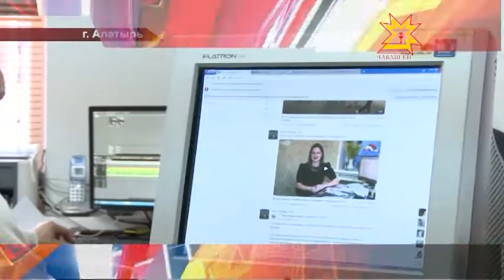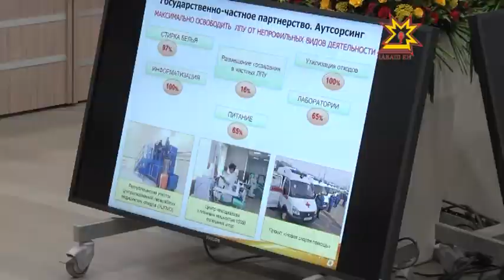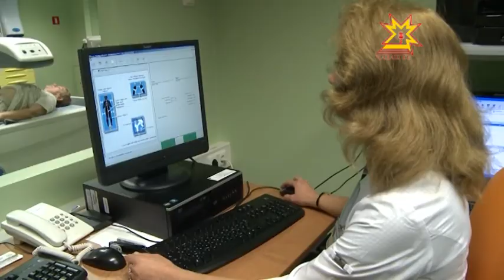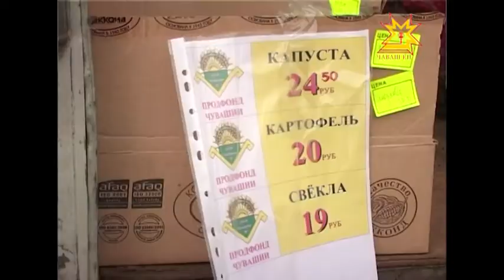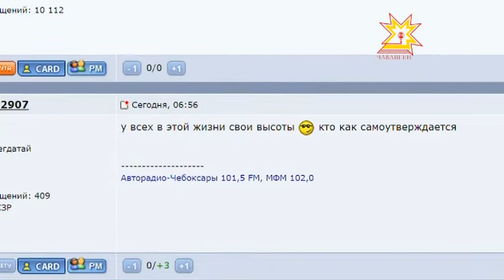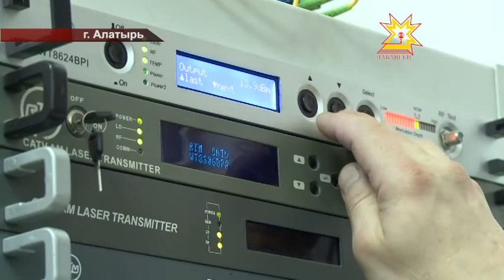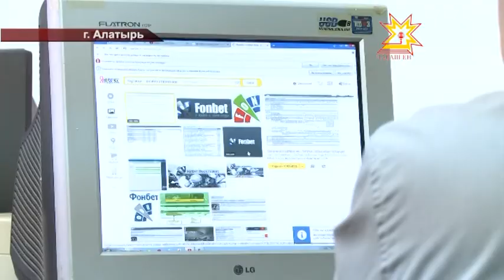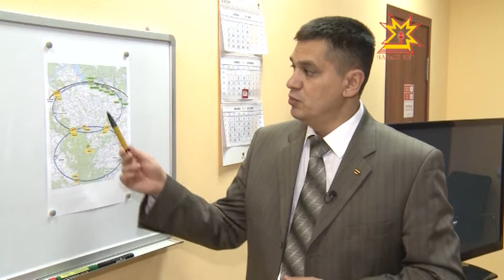Республика. Информационная программа 03.02.2015 вечерний выпуск